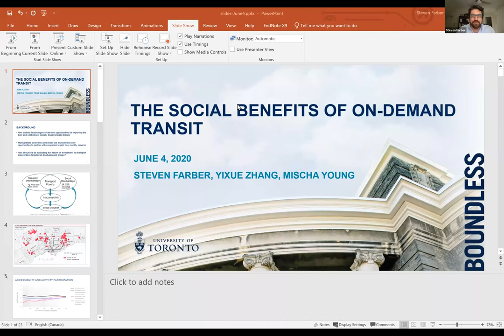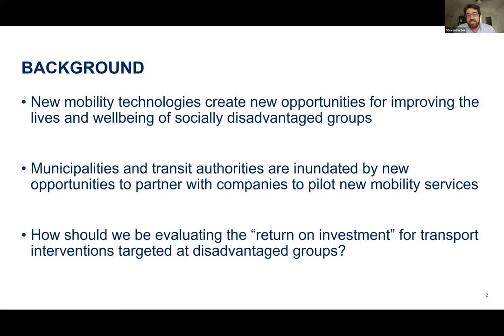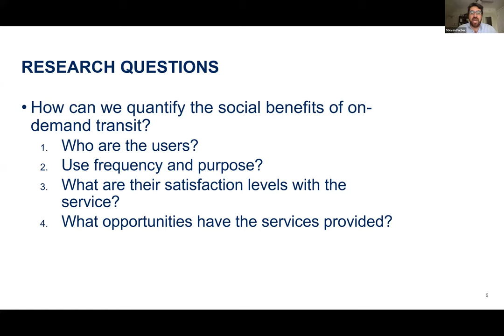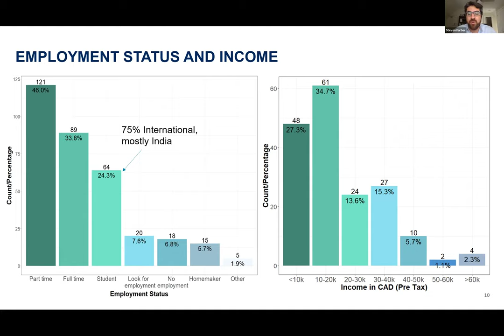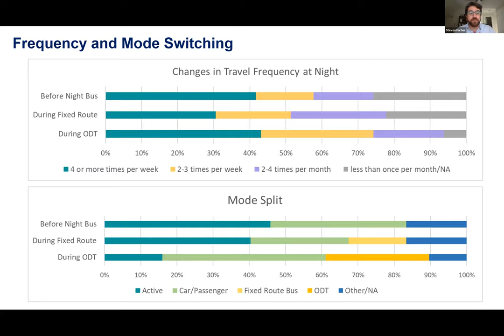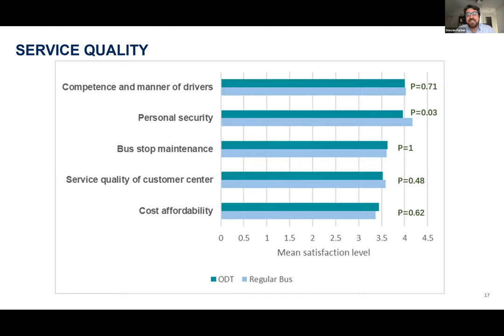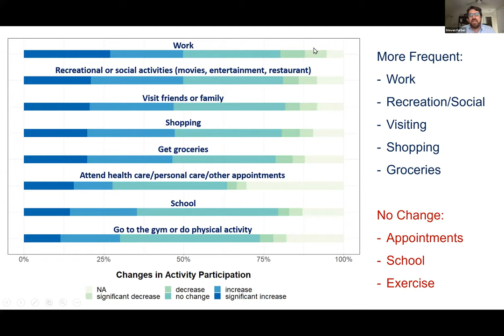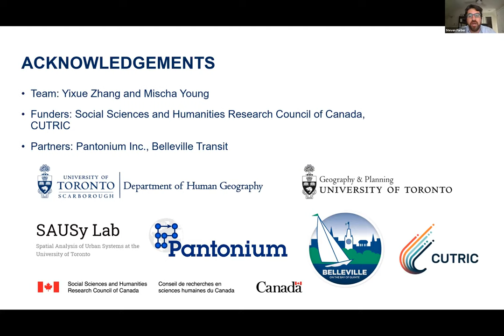Webinar: The Social Benefits of On-demand Transit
The City of Belleville introduced on-demand transit for their evening service in September of 2018. After a year in service, and 3,000 registered users, a research team from the University of Toronto conducted a survey to better understand the social benefits of on-demand transit service. Professor Steven Farber, Department of Human Geography, and Shauna Brail, Director and Associate Professor, Urban Studies Program, join us to discuss the social and economic outcomes uncovered in their report.